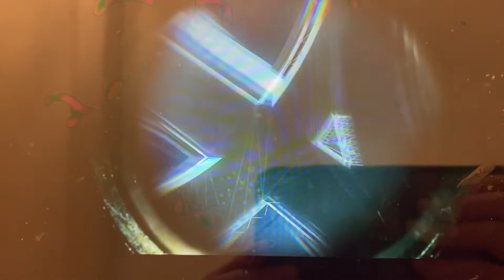Opening Logos Get Out (AD)